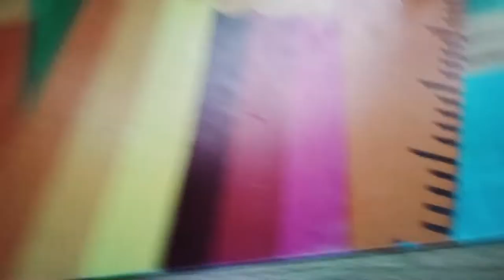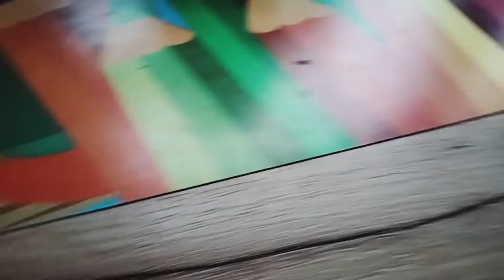Od Najbiedniejszego Zingsa do Najbogatszego Zingsa - Gra Olusia część #2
Olek Tworzy grę o Zingsach 💪